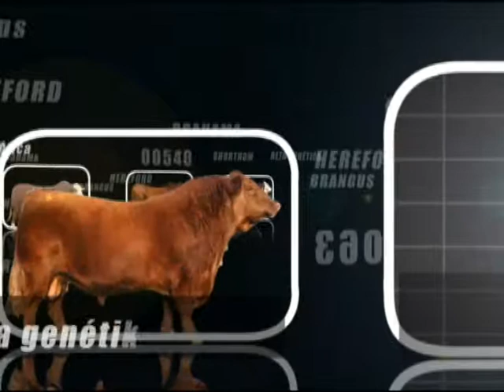ALTA GÉNETICA NOTA 8